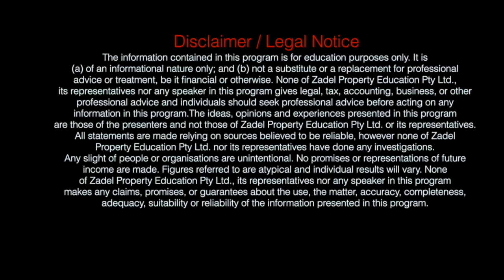Nigel, WA - The Ultimate Property Conference 2016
Formed in 2007, Zadel Property Education Pty Ltd (ZPE) is an Australian wealth education company, providing free and paid workshops in five major capital cities across the country.

ZPE provides access to specialist education and delivers expert insights into systems designed to achieve results in the current Australian market. These systems aim to provide the foundation for your success in the new economy, primarily through property, as well as shares and mindset.

ZPE has a mission to inspire greater financial awareness within the wider Australian community, and has implemented 5 Inspiring Goals to support this evolution of this mission:

* Inspire A Community Of 1,000 Financially Abundant Australians
* Inspire 100,000 People Live At Our Events
* Inspire Through The Distribution Of 1,000,000 Books
* Inspire The Contribution Of $1,000,000 To Worthwhile Causes
* Inspire The Planting Of 1,000,000 Trees In Australian Soil